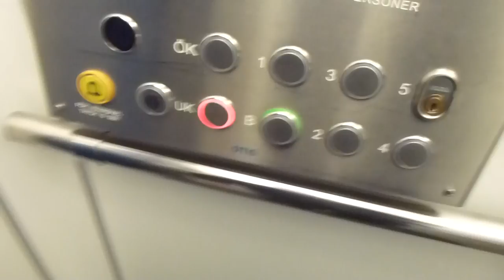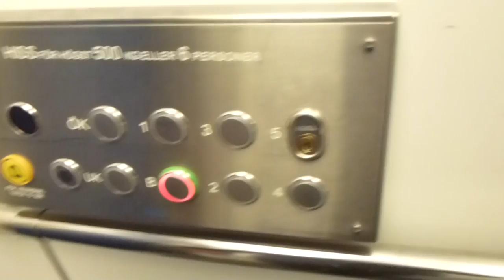ElMek, KONE, OTIS Elevator @ Hantverkargatan 11A